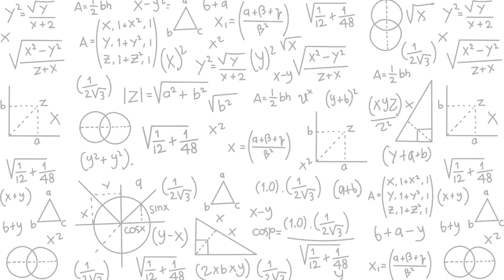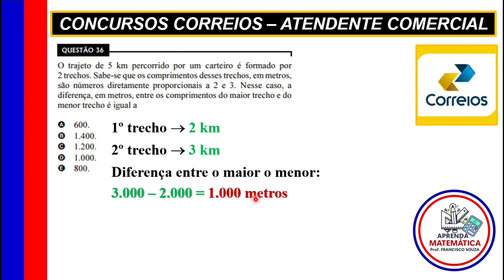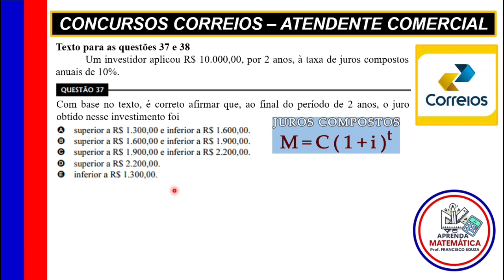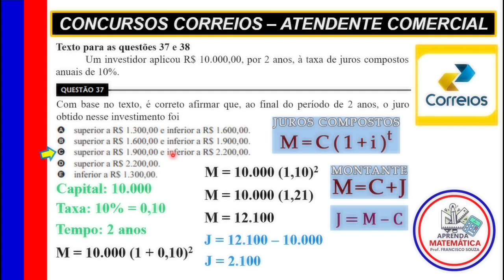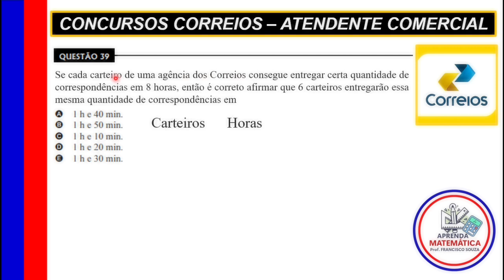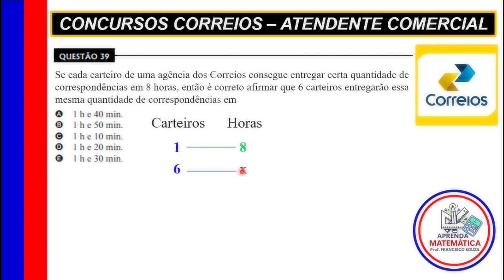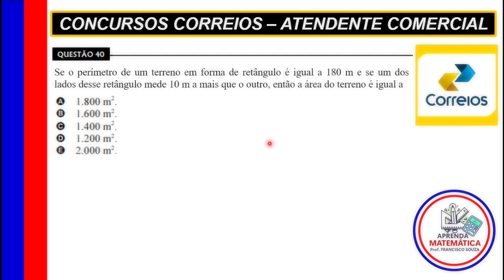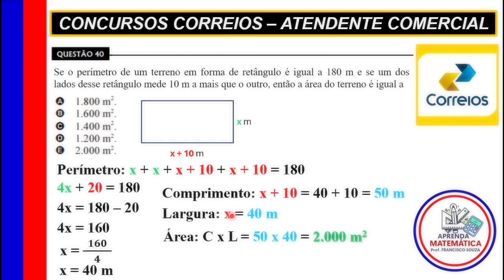📝 CONCURSO CORREIOS | ATENDENTE COMERCIAL (4/4)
Fala, meu povo! Prof. Francisco voltando com toda a força com vídeos aqui no APRENDA. Este contendo 5 questões da prova realizada em 2011 para ATENDENTE COMERCIAL dos CORREIOS. Serão 4 vídeos, cada um com 5 questões. Abraço a todos e bons estudos!

00:16 - 01:27 Questão 36: Números Proporcionais
01:28 - 03:03 Questão 37: Juros Compostos
03:04 - 04:11 Questão 38: Juros Simples
04:12 - 05:48 Questão 39: Regra de Três Simples
05:49 - 07:28 Questão 40: Perímetro de um retângulo

Então faça um PIX de R$ 5,00 e ganhe um vídeo exclusivo sobre o assunto que você escolher.